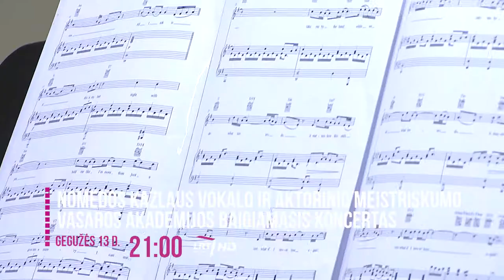Nomedos Kazlaus vokalo ir aktorinio meistriškumo vasaros akademijos baigiamasis koncertas 2017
Anonsas - Nomedos Kazlaus vokalo ir aktorinio meistriškumo vasaros akademija Baigiamasis gala koncertas 2017 Palangos Kurhauze per LRT Kultūrą, dainuoja vasaros akademijos dalyviai ir pedagogai. Taip pat žiūrėkite dokumetinę apybraižą "Dainuojanti vasara" apie šią vasaros akademiją, rež. R.Babrauskas (2018).

Trailer - Nomeda Kazlaus' Summer Academy of Vocal and Acting Techniques Final Gala Concert 2017 at Palanga Kurhaus on Lithuanian national TV Culture Chanel.
Also watch Documentary film The Singing Summer about this summer academy, director Rimantas Babrauskas (2018).

Nomeda Kazlaus, dokumentika
Nomeda Kazlaus, documentary